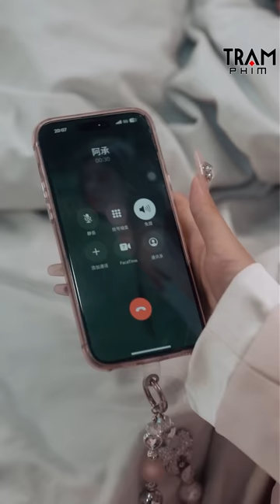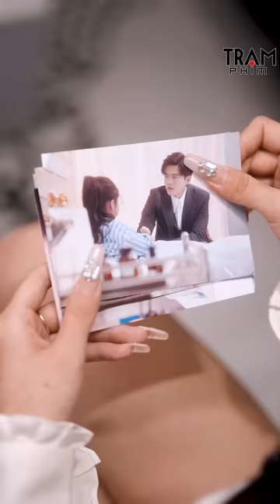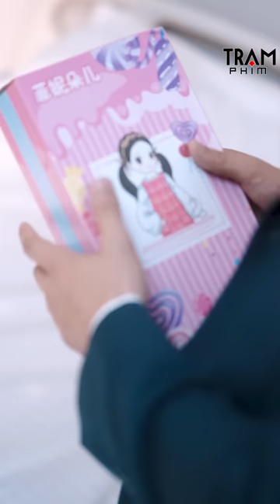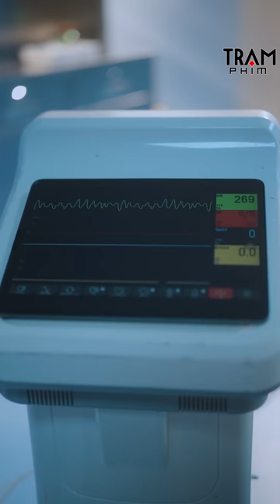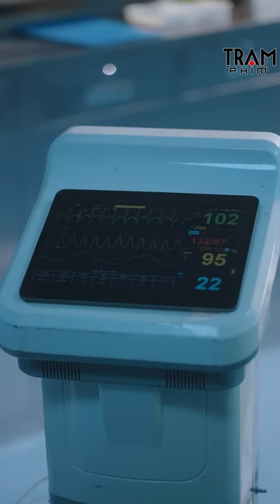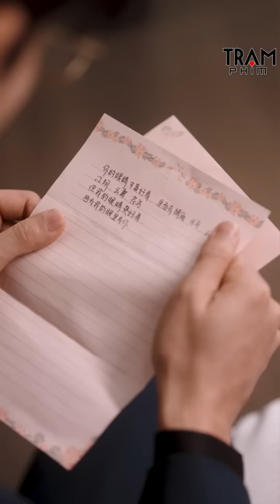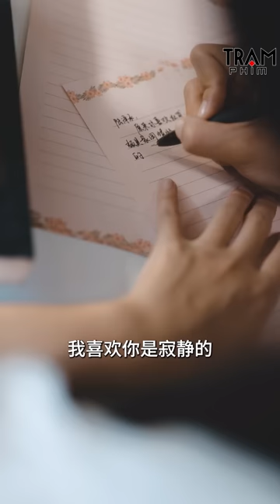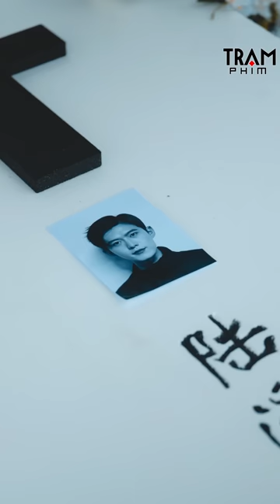Tổng Tài tưởng bạn gái cũ hám tiền đòi chu cấp 5 tỷ mà không biết anh có đứa con gái bị tim bẩm sinh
► Trích Phim: Luật Sư Thân Yêu
Thể loại:Phim Ngôn Tình, Phim Tình Cảm Trung Quốc, Phim Bộ Trung Quốc Lồng Tiếng, Phim Ngôn Tình Tổng Tài, Phim Trung Quốc Hiện Đại, Phim Hay Thuyết Minh, Phim Ngôn Tình Ngọt Ngào, Phim Ngôn Tình Tổng Tài Bá Đạo, Phim Ngắn Douyin, Phim Ngắn Ngôn Tình
Ngôn Ngữ: Thuyết Minh
Chất Lượng: HD 1080p
Quốc Gia: Trung Quốc

© Các video trên kênh " đã được đăng ký bản quyền với Youtube. Vui lòng không sao chép, re-upload dưới mọi hình thức.